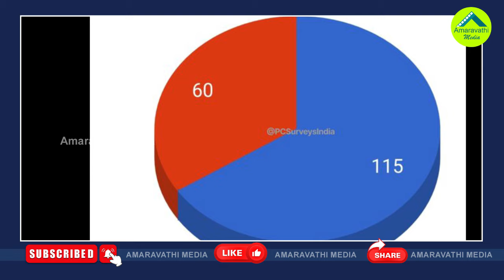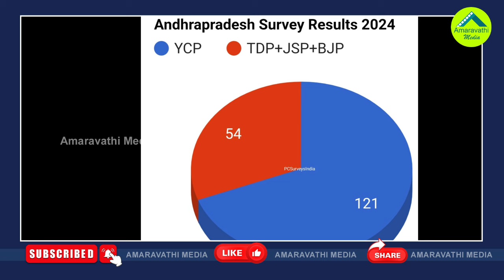మళ్ళీ వైసీపీదే హవా..పక్కాగా జరిగిన సర్వే రిపోర్టు| Another Survey Predicts YSRCP Will Retain Power